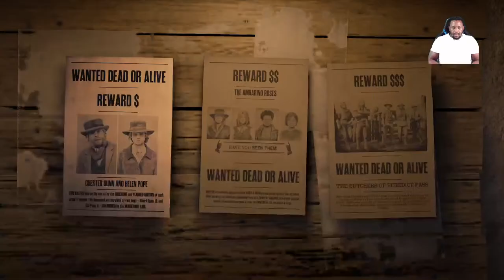Boxing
PS4/PS5 Gamer